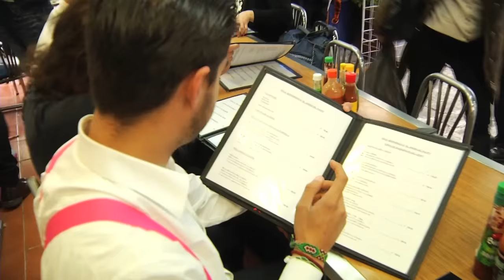Enrique “El Perro” Bermúdez 'COMO JEFE' en Coyoacán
Un recorrido por el Mercado de Coyoacán al lado de Enrique el 'Perro' Bermúdez. De una forma divertida, simpática y diferente, hacemos la cata de comida de los diferentes sitios... ¡COMO JEFE!

Realizador: Jorge Guerrero